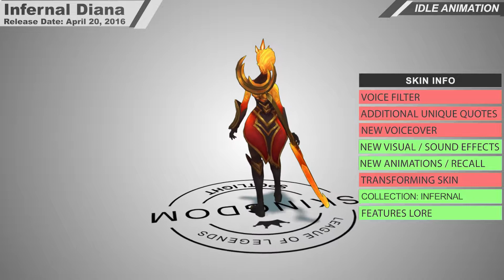Infernal Diana Skin Spotlight 2020 | SKingdom - League of Legends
Infernal Diana Skin Spotlight 2020 by SKingdom

Chief among the lesser Infernals is Diana, a blistering elemental terror sent ahead of the main invasion forces to assassinate key officials and set cities ablaze. Even her kin regard her methods as extreme, and she has been rightly elevated for it.